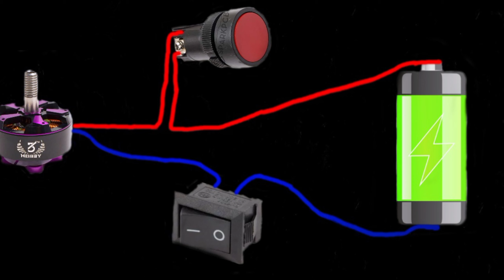പുല്ല് വെട്ടുന്ന യന്ത്രം ഉണ്ടാക്കിയാലോ..... അതും തുച്ഛമായ ചിലവിൽ.....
link for Mini motor

link for Battery

🙏pls support...